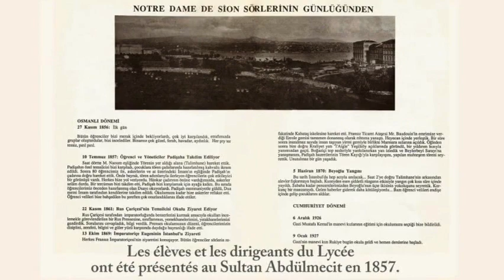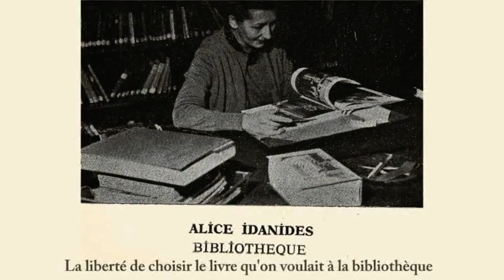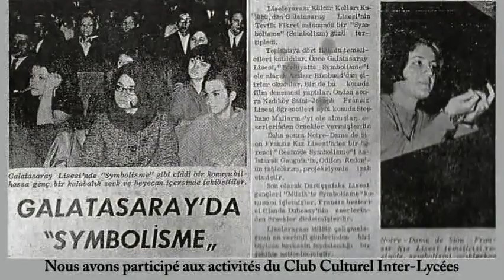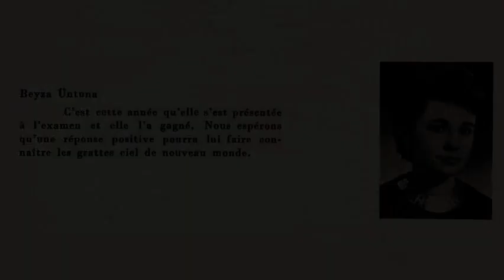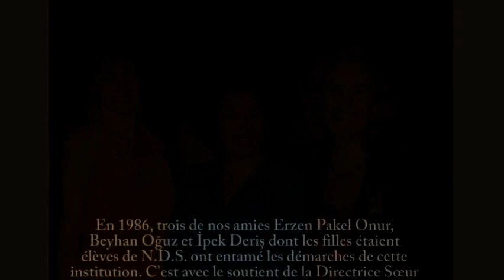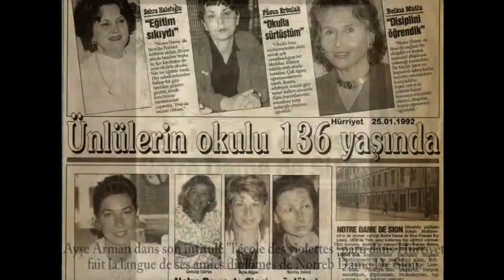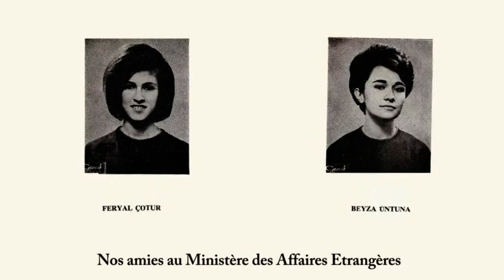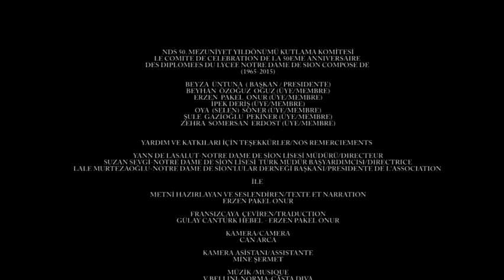64 Mezunlarımızın Anı Filmi